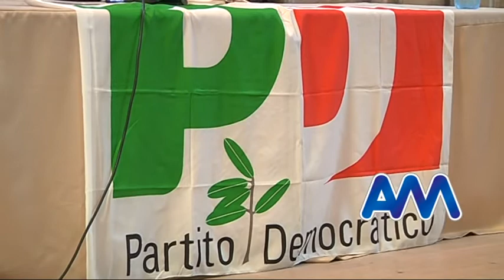Bottari: "Il Pd non esiste ma Accorinti ha fallito"